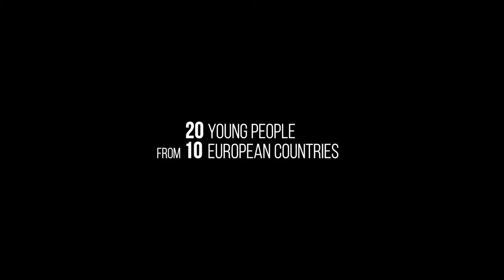Freedom Express - trailer of a documentary film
Freedom Express Study Trip took place in September 2014 with 20 young Europeans going in the footsteps of the events from 1989, when the communism fell in East-Central Europe. Representatives from Germany, the Czech Republic, Poland, Romania, Slovakia, Ukraine, Costa Rica, Moldova, Hungary and the United Kingdom undertook a two-week journey visiting six countries of the former eastern bloc. Time was spent in meetings and workshops,
discussing and exchanging opinions, trying to experience the atmosphere of late 1980s. The group reported their thoughts, emotions and opinions connected with the journey on a blog,

The Study Trip was part of the socio-educational campaign organized by European Network Remembrance and Solidarity.